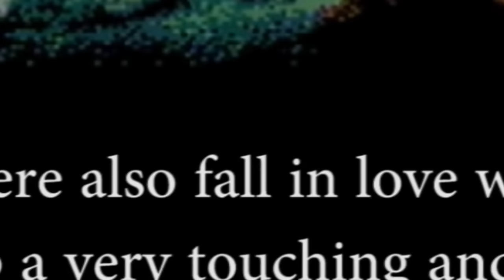Titenic: The JonSong (Ft. Schmoyoho)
Buy the JonSong on iTunes!!